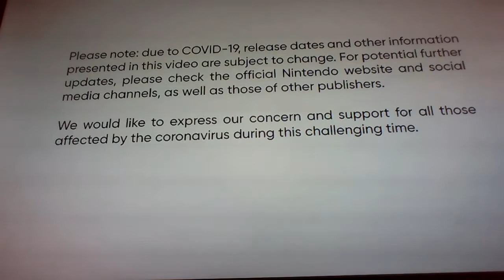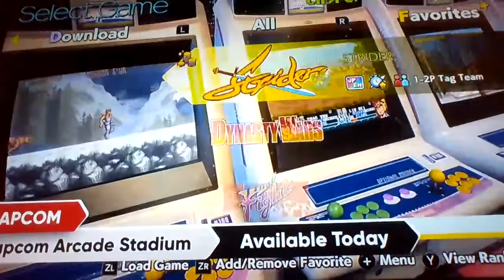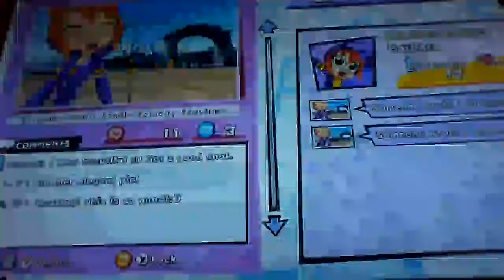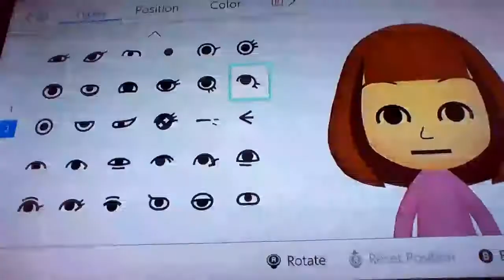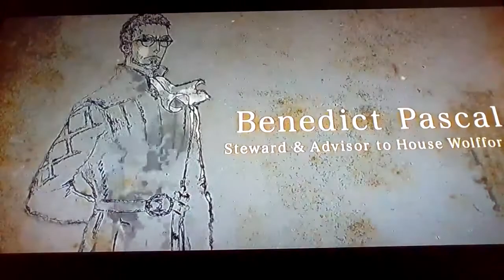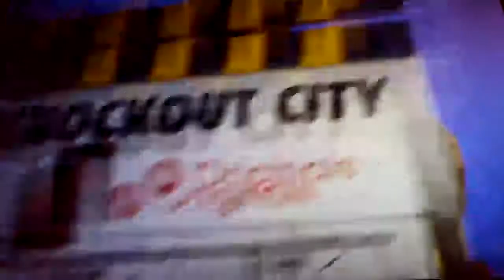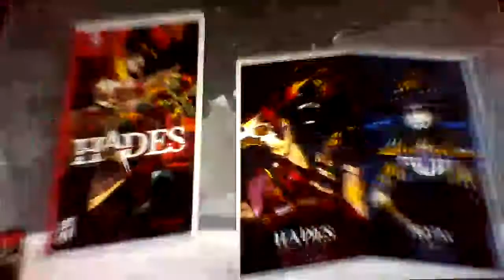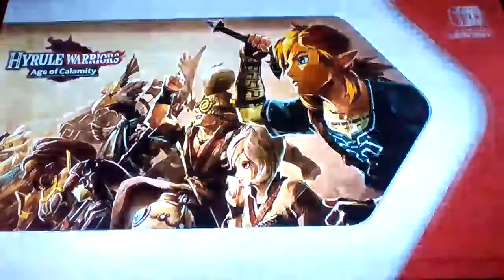Nintendo Direct reaction video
In this vid I react to the latest nintendo direct.